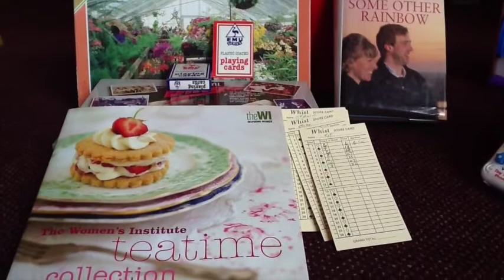DigCW2014: Dunbeath Centre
As part of the north highland digital storytelling workshops for the digital commonwealth project, the participants developed and edited a short film talking about their community centre in Dunbeath.